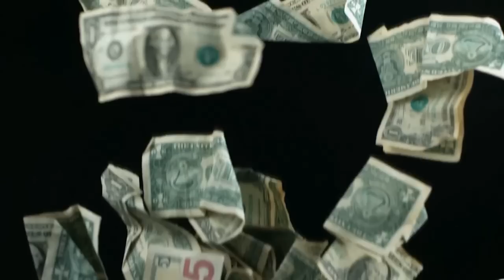A Way Out: A Short Film(Executive Producer: Moshuun)